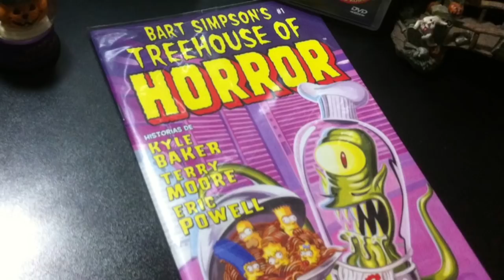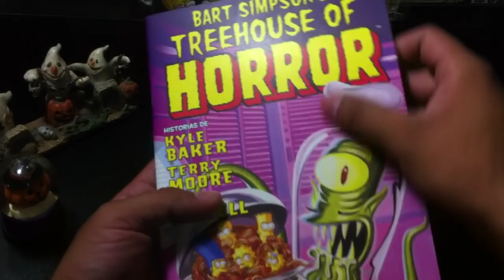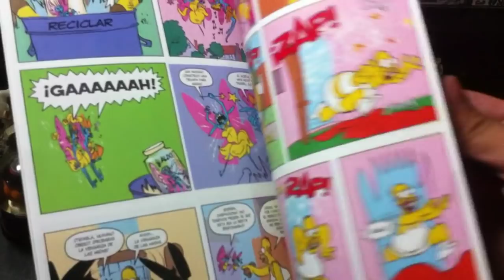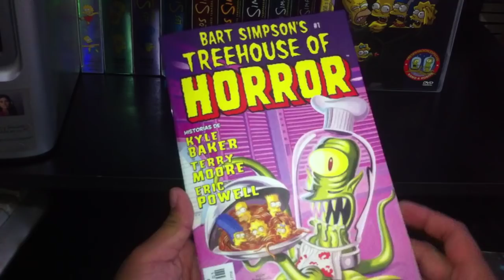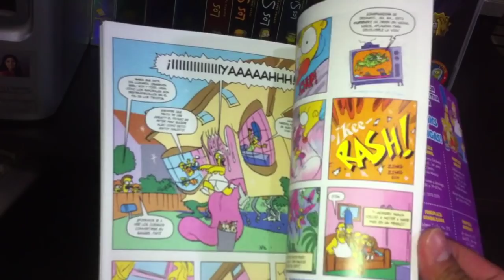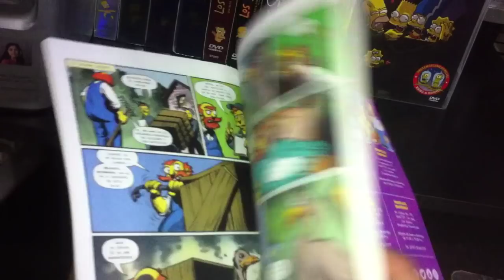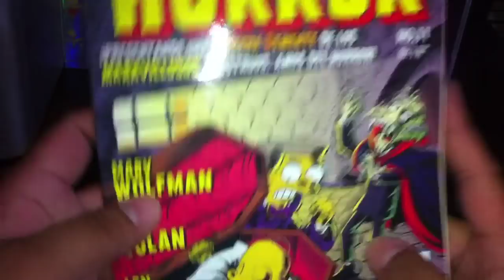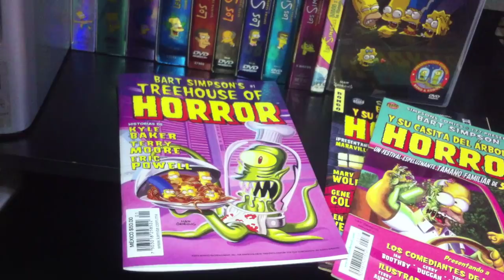Bart Simpson's Treehouse Of Horror #1 - Reseña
Les dejamos una reseña en vídeo al ejemplar #1 de la Casa del Árbol del Horror de Bart Simpson editado por Editorial Kamite.